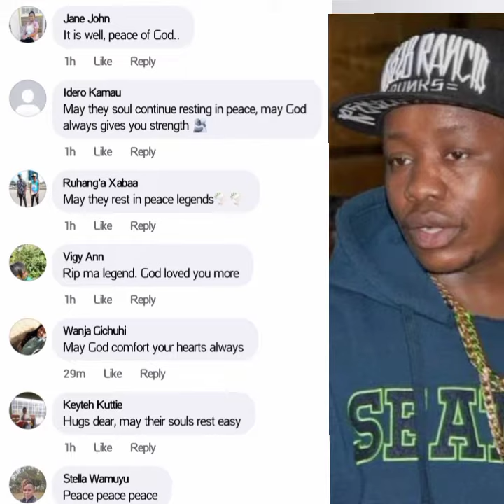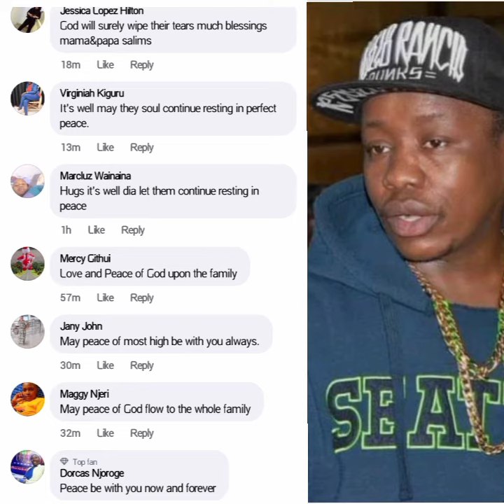SARAFINA SALIM GÚCAKAYA ANDÛ 4 A FAMILY YAO 🪦R.I.P HEROS 😭😥